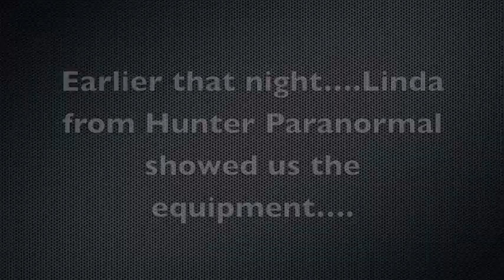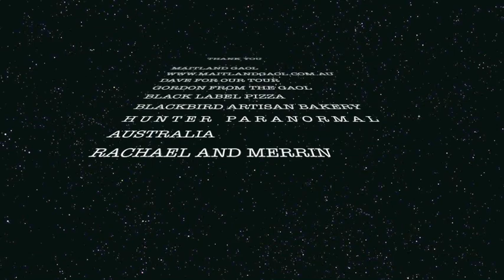Gurk and Lynchy's Maitland Gaol Lockdown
Here is some of what Gurk and Lynchy experienced at Maitland Gaol during their lockdown.

They spent 24 hours at one of the most notorious, high security prisons this country has seen.

Dave an ex-inmate took us through the Gaol telling us what it was like on the inside and then Linda from Hunter Paranormal Australia took us on a ghost hunt.

It was an amazing night and wouldn't have been possible without the help of Maitland Gaol.

Music: ACDC - You shook me all night long.  Ray Parker Jnr - Ghostbusters.